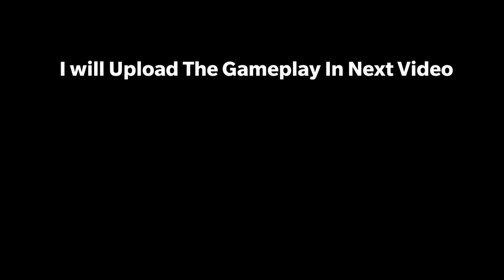Purchasing"Type25 - Geometry" With 1200 CP - Call Of Duty Mobile | Hindi🇮🇳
Hey Guys...iss video me mene call of duty mobile me 10 tier 1200 CP se buy kar ke type 25 geometry skin unlock ki hai so i hope apko ye video pasand ayega

clash of clans in game name : COC GURU

COD mobile in game name :
IND_GURU
game id:
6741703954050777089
COD mobile clan name :
GURUGAMING